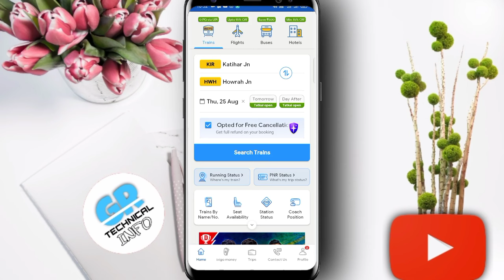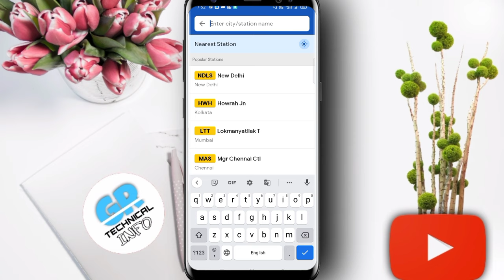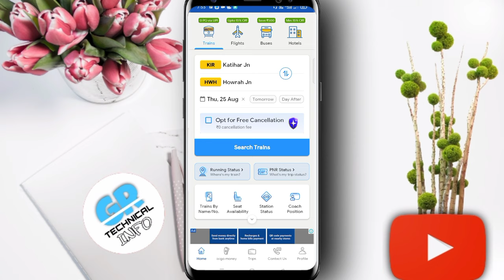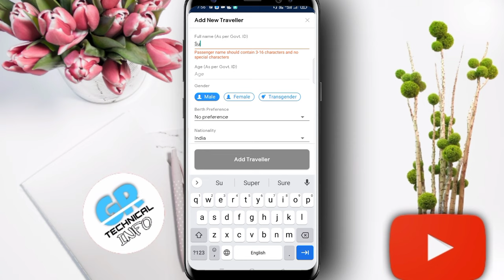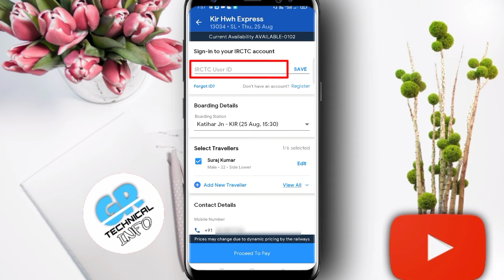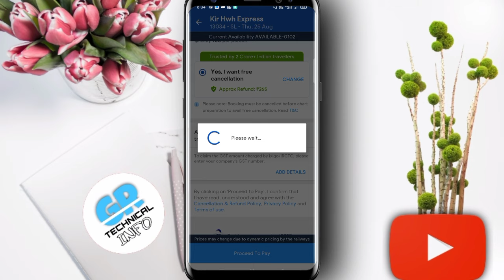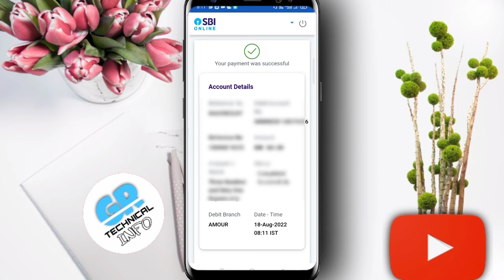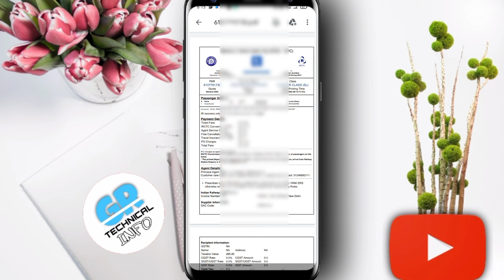ixigo app se train ticket kaise book kare | how to book train ticket | ixigo train ticket booking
Namaskaar Doston Aaj Ke is Video Me Hm ixigo App Se Train Ticket Book Krna Sikhnege. aap Sabhi Ne Kabhi Na Kabhi Ticket Book Kiya Hi Hoga. Ya Fir Aapne Kisi Se Ticket Ko Book Krwaya Hoga. Par Aap Is Video Ko Dekh Kar Aasani Se Confirm Train Ticket Ko Book Kar Skte Hai..

ixigo se train ticket book kaise kare
ixigo tatkal ticket
ixigo train ticket booking
ixigo se tatkal ticket kaise book Karen
ixigo
how to book ticket in ixigo
how to book ticket online
tatkal ticket booking ixigo
railway ticket booking online ixigo
ixigo user user id kaise banaye
ixigo customer care number
ixigo irctc user id kaise banaye
ixigo train ticket booking in hindi
ixigo se ticket Kaise book Kare
physical se tatkal ticket book kaise karen
ixigo se train kaise dekhen
ixigo se ticket download kaise karen
ixigo se ticket kaise cancel karen
physical se tatkal ticket kaise book Karen
ixigo ko ticket Kaise book Karen
execute ticket booking problem
ixigo tatkal ticket
execute ticket
ixigo ticket booking new update
ixigo app se train ticket kaise book kare 2024
how to book train ticket in ixigo app 2024
ixigo app se ticket kaise book kare 2024
ixigo app railway ticket kaise book kare 2024
ixigo app se rail ticket kaise book kare 2024
railway ka ticket kaise book kare 2024
ixigo app se railway ticket book karna sikhe 2024
ixigo app se railway ticket book karne ka tarika 2024
ixigo train ticket booking kaise kare 2024
ixigo se train ticket kaise book kare 2024
ixigo se train ticket book kaise kare 2024
ixigo tatkal ticket
ixigo 2024
how to book ticket in ixigo 2024
tatkal ticket booking  ixigo 2024
railway ticket booking online ixigo 2024
ixigo user user id kaise banaye 2024
ixigo train ticket booking in hindi 2024
ixigo se ticket kaise book kare 2024
ixigo ticket booking new update 2024
Online ticket kaise book kare,
ixigo app,